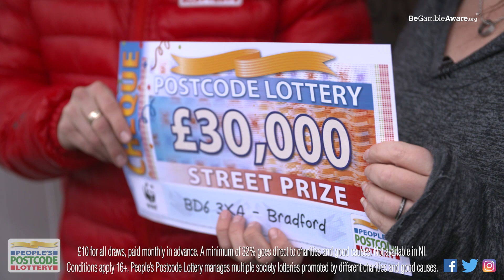StreetPrize Winners - BD6 3XA in Bradford on 05/01/2019 - People's Postcode Lottery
2019 is already off to a winning start for five lucky neighbours in Bradford. The five have been celebrating after their postcode, BD6 3XA, was announced as Saturday's Street Prize winner.

Thanks to the win, four of the Bittern Court residents scooped £30,000 each, while the fifth winner doubled their cash prize to £60,000 due to playing with two tickets.

Joanne, an Accounts Manager at a construction company and mother, was taken aback when she saw the figure written on her cheque . She said: "I'm completely overwhelmed. I've never won anything before so to win something on this scale is simply unbelievable.

"I've not been on holiday for a long while so I'm going to use the money to go to Amsterdam, Budapest and to visit the Christmas markets in Prague at the end of the year – they're places that I've always wanted to visit but have never really been able to go to before. I think I'll also treat my partner Tony, our border collie and our springer spaniel to a trip down to Cornwall as well. It's going to be so nice to be able to book everything and not have to worry about paying it up."

Not playing yet? It takes just two minutes to sign up for your subscription. Millions of pounds in prizes are won every month! Plus, you'll be supporting a range of amazing charities, with 32% of the ticket price going to good causes.